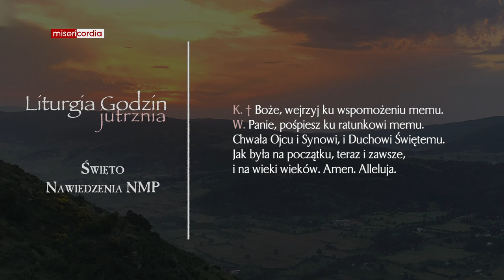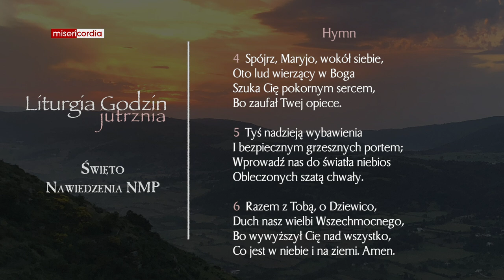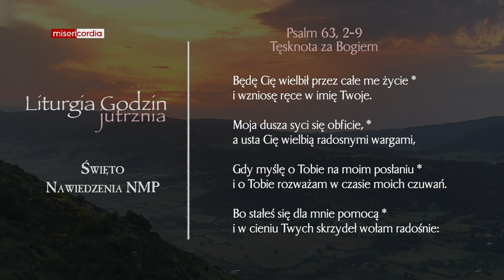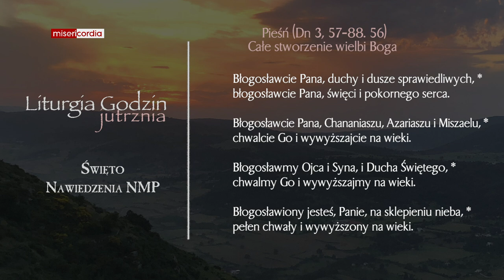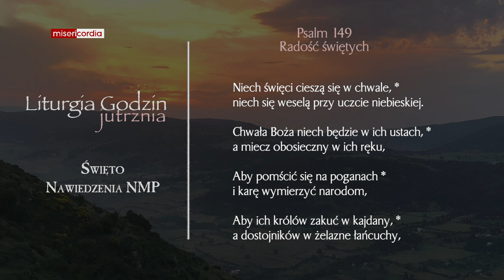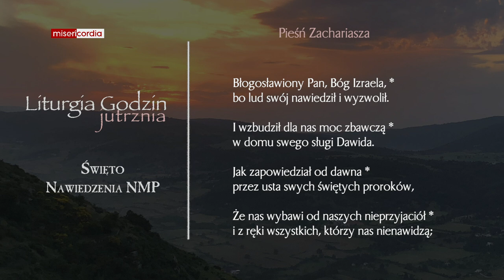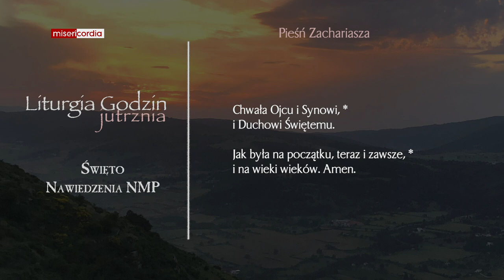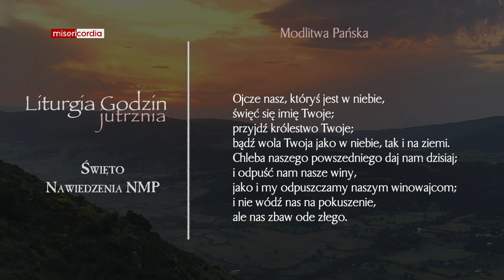Liturgia Godzin | Jutrznia | Święto Nawiedzenia NMP